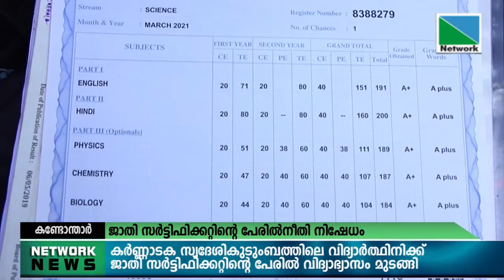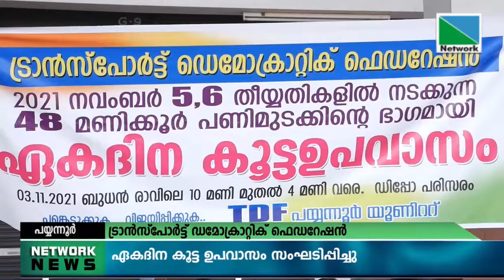03 NOVEMBER 2021